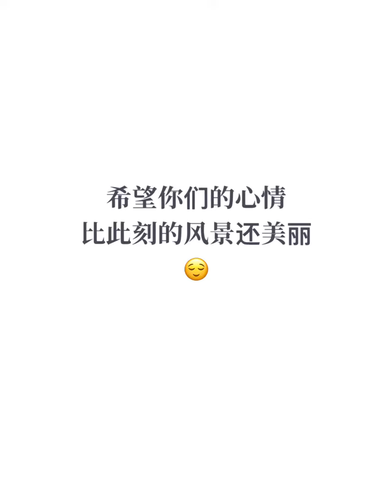【TNT时代少年团 马嘉祺】嘉祺视频日记：2020.03.12 一天中最期待的时刻🙌🏻 马嘉祺 我的生活一角 【Ma JiaQi】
视频转载自：时代少年团队长-马嘉祺 微博 （侵删歉）

视频封面：毛球